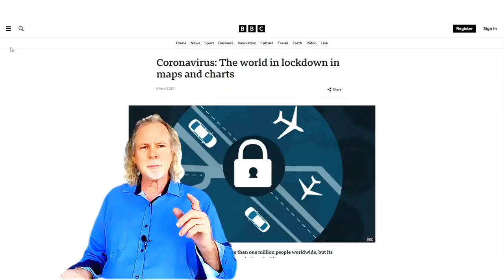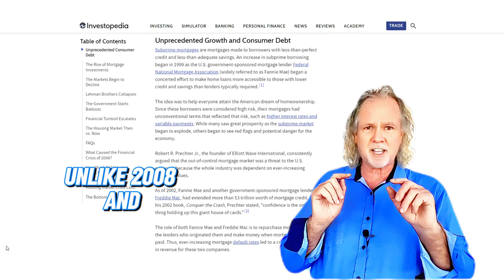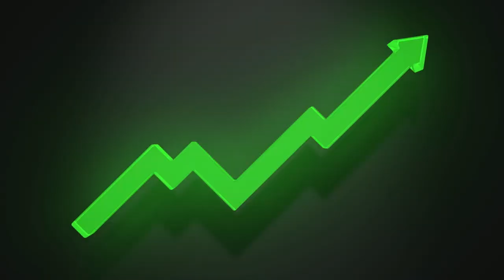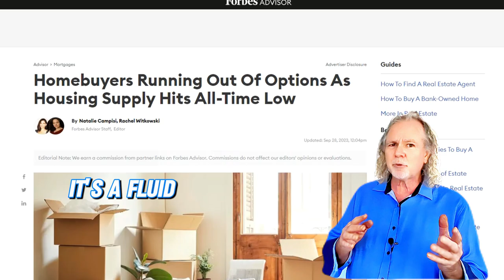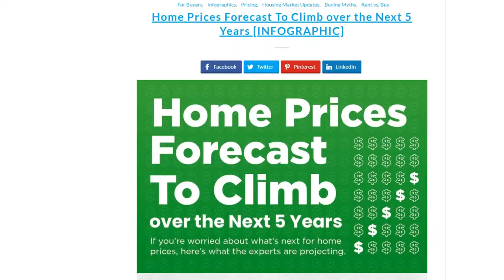Are Home Prices Dropping? Is My Home's Equity Safe?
Are Home Prices Dropping? Is my home equity safe? These are some of the questions I've been asked A LOT lately!

I'm getting asked this more than ever recently: Daryl, How's the market? Is my home equity safe?

Remember back in 2008? The housing crash had everyone freaking out about their home values.

It's a natural worry, and even with a different market today, my clients are still asking similar questions. And it's not just "my clients"... everyone is wondering. But the market is constantly evolving, and today, it's not just about "Is your equity safe?" - it's about opportunity.

Let's talk about the top 3 South Bay Homeowner's concerns I've been hearing and how you can think about them... not just with caution, but with strategic understanding.

Remember during the pandemic... everyone's like:  "OMG... real estate prices are going to go down & the whole world's going to fall apart!"

Remember that?  And it didn't... did it?  Yet that wound emotionally is still so real for people who lost their houses and /or equity during 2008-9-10 that I wasn't shocked as people would ask me:
"Hey Daryl... how's the market? I mean really... How IS the market?"

Here's the top 3 homeowner concerns I've been hearing recently:

Concern 1: "Is My Equity Safe?"

Concern 2: "Are Home Values Going Up or Down?"

Concern 3: "How Will This Market Impact My Future Plans?"

It's a lot to talk about... thus the video... you should already be watching it & not reading this part where I blather on and on when I didn't even think you'd be all the way down here still reading this.

Thanks for being all the way down here BTW! I REALLY appreciate it!

Now go watch the video!

Cheers!

Daryl Palmer
Real Real Estatetist
RE#1986622